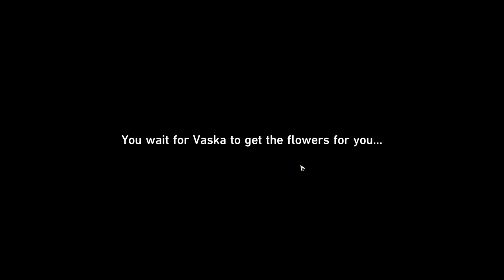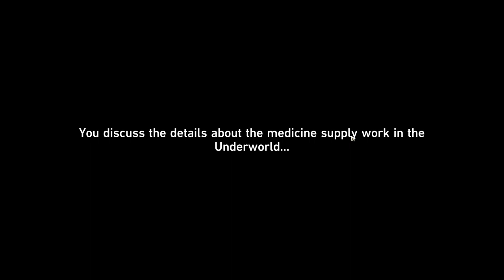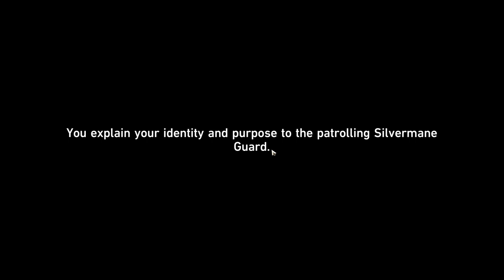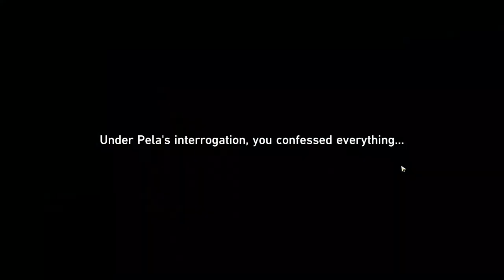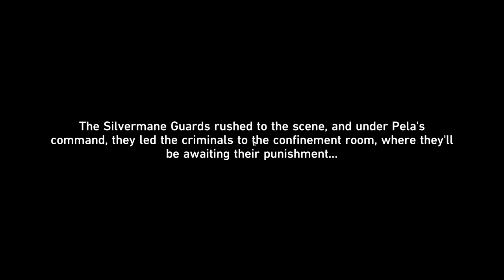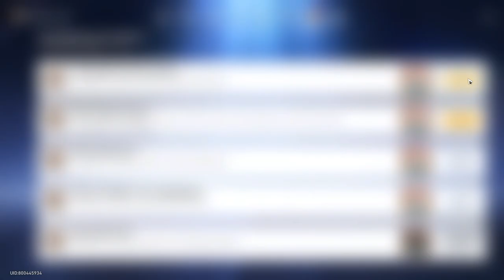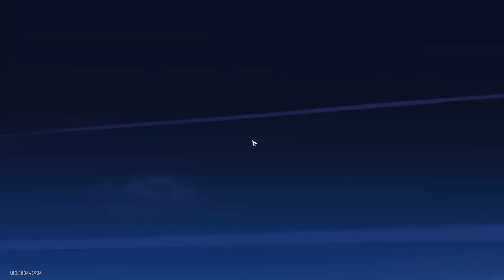Honkai Star Rail | Road To Trailblazer 60 | #11